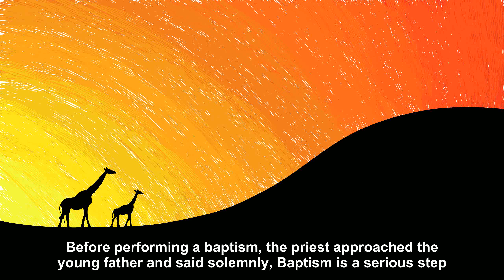Before performing a baptism, the priest approached [Joke Story]